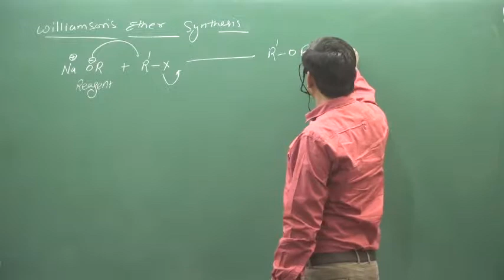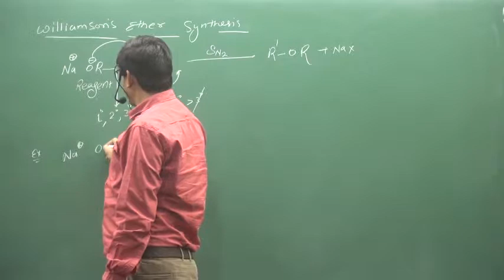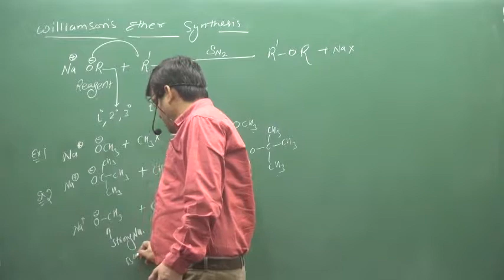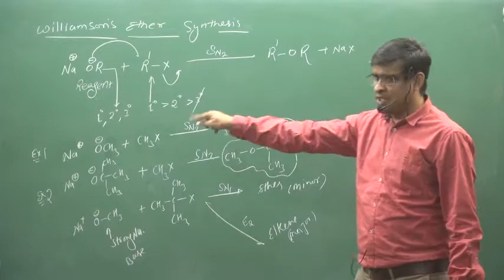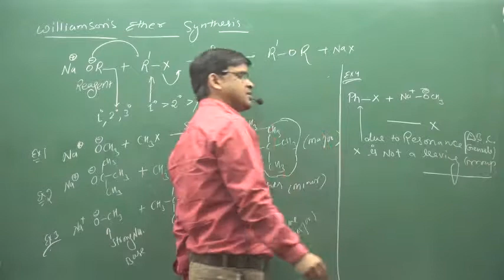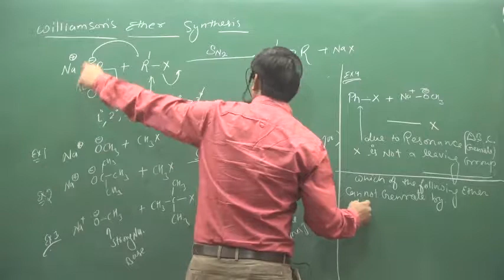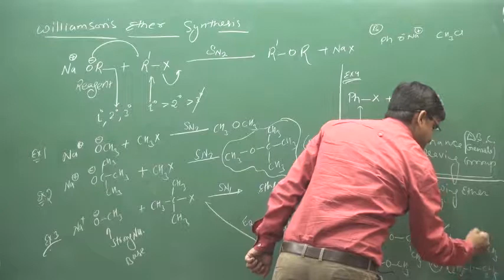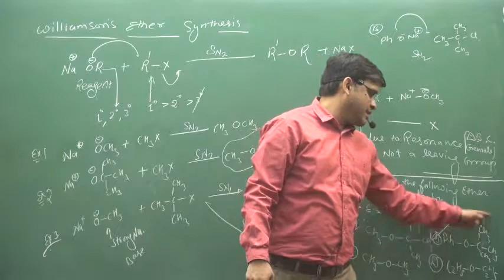Williamson ether synthesis | IIT | NEET | fsc pre medical